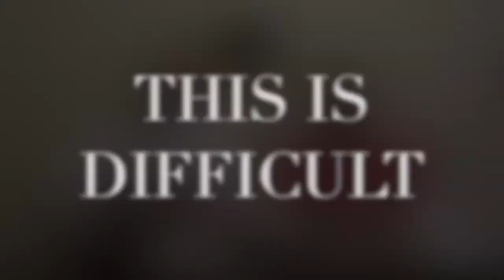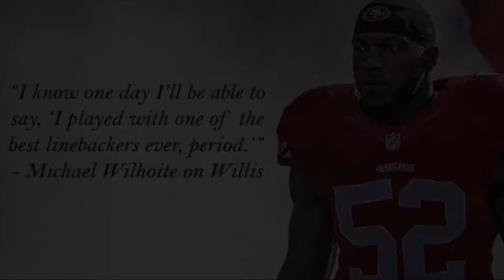Thank You All For Your Support!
The Other Brother reaction to GM Trent Baalke (SF 49ers) off season moves. We bid farewell to one of the NFL's GREATEST, Patrick Willis (SF 49ers), and we give some MUCH needed Brotherly Advice to the "Faithful" 49er fans.

Songs:
"The World's Greatest"- R.Kelly
"Time of Our Lives"- Pitbull & NeYo